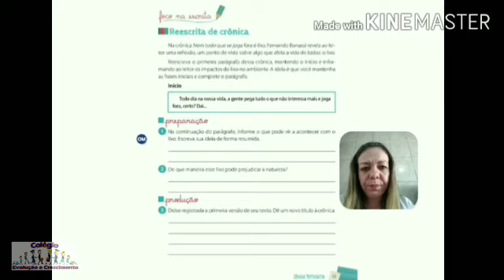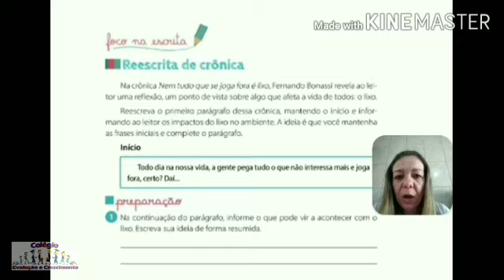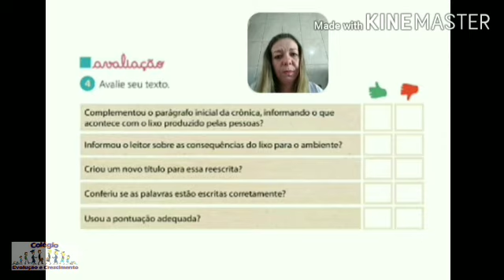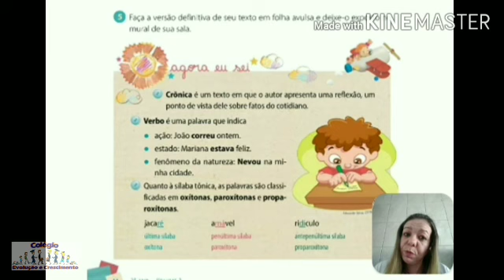Apostila da Conquista 3° ano (16/07)